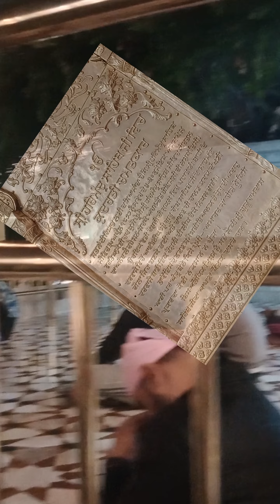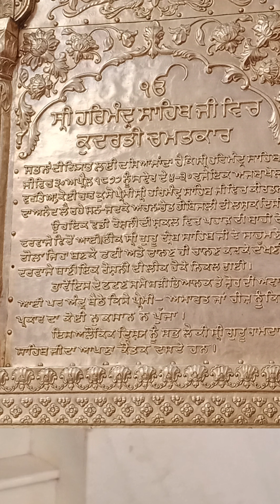Shiri Harimandir ਸਾਹਿਬ ਹੋਇਆ ਅਜੀਬ Chamtkar Proof ਨਾਲ ਵੇਖੋ Video ਗੁਰੂ ਤੇ ਵਿਸ਼ਵਾਸ ਹੋਜੂਗਾ ਹੋਰ ਪਕਾ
Ktha
Latest Katha
KthaVichar
Ktha2023
Gurbani
Amritsar
Golden Temple
Gurbani Live
Sakhiyaan
Dukh Ktha
Peace
Darbar sahib
Waheguru
Simran
Jap ji saheb
Kirtan